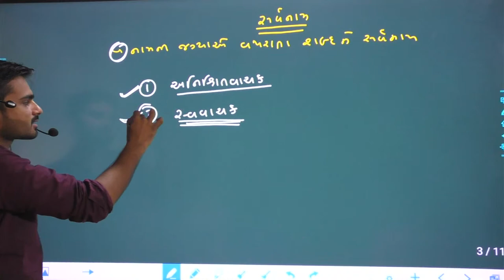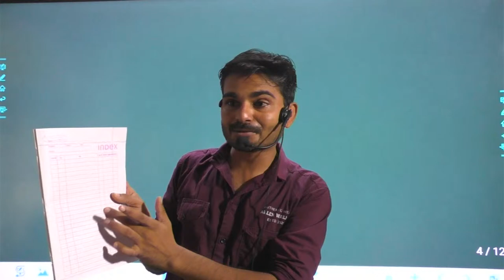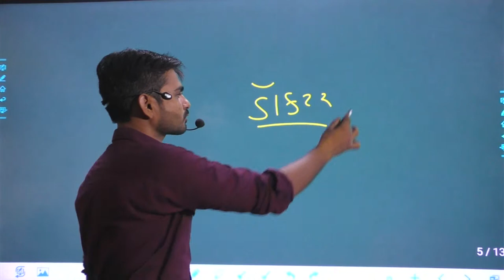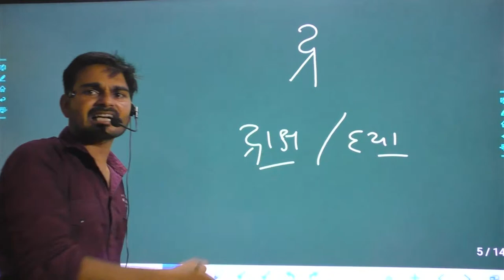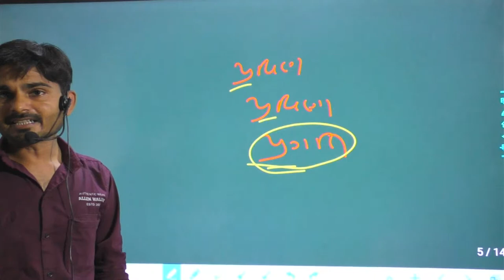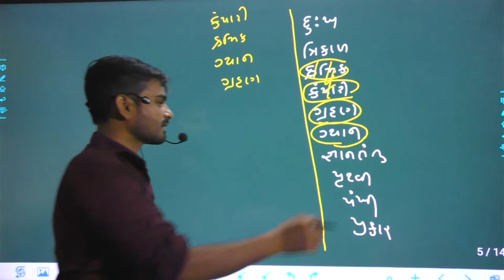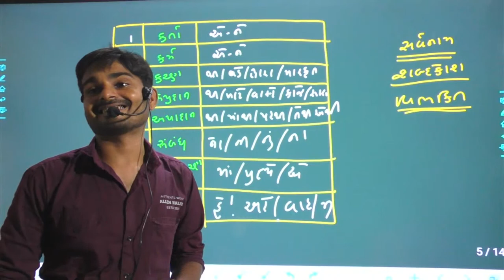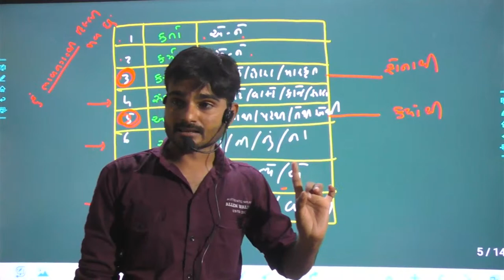ગુજરાતી વ્યાકરણ/શબ્દકોશ/વિભક્તિ/સર્વનામ/gujarati vyakaran/તલાટી મંત્રી/TET-TAT/મનોજ કિંદરખેડીયા